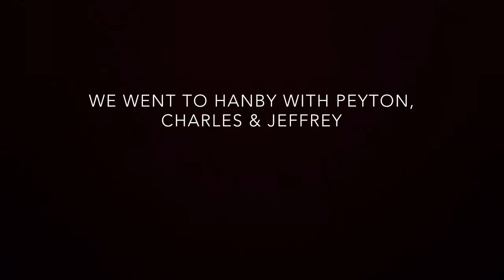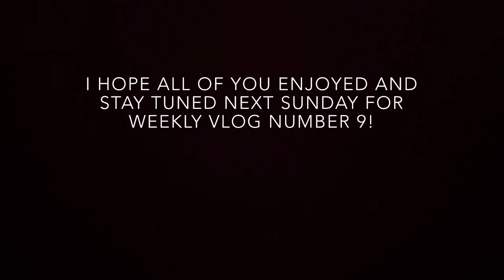Riding, Musical, Parties | #8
Another great and long Vlog from this week where I cruise around😊, watch Morgan's musical and attend some parties. Enjoy!